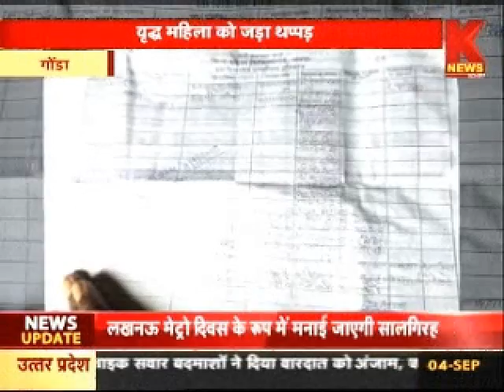जिला महिला अस्पताल की नर्स की दबंगई। KNEWS